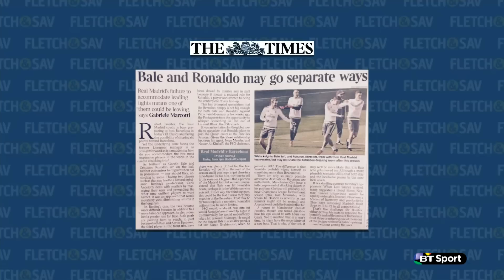Gareth Bale or Cristiano Ronaldo? | Fletch and Sav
With rumours flying around that Real Madrid will keep only one of Gareth Bale or Cristiano Ronaldo, Robbie Savage and Darren Fletcher discuss whether a manager would want to sign the Welsh winger or the 3-time FIFA Ballon d'Or winner. Paul Scholes, Michael Owen, Glenn Hoddle and Graham Taylor all weigh in on the debate.